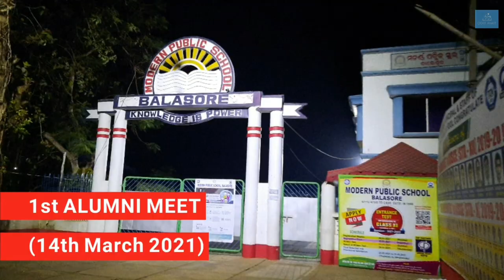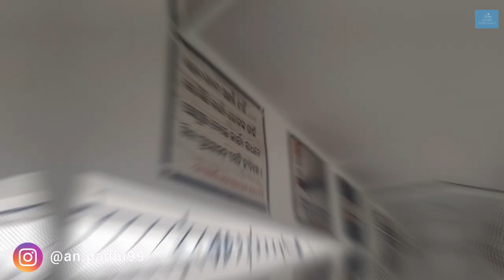Modern Public School Balasore 1st Alumni Meet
Hello Guys,
This video is about our 1st Alumni Meer Of Modern Public School Balasore .
Comment Down Your Pass Out Year

Music Used
Song - Friendship Day Mashup 2020
Mashup - YT WORLD / AB AMBIENTS
Visuals - YT WORLD / AB AMBIENTS

This Video is shoot in SamsungA50s